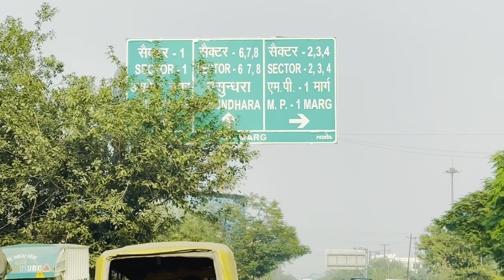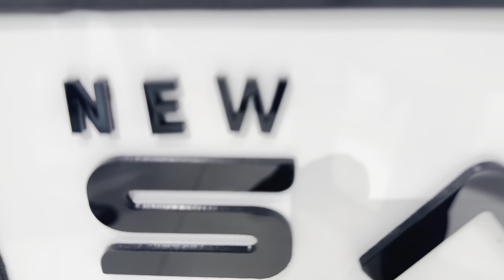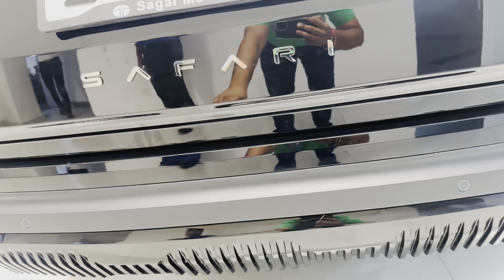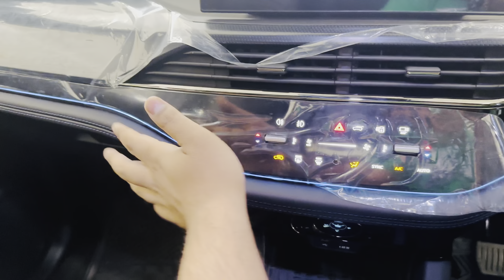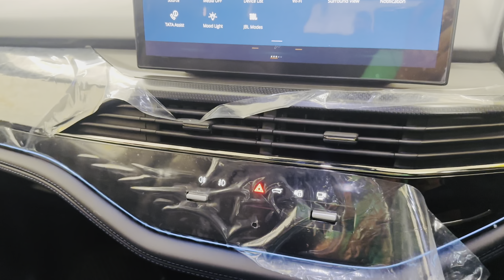New Tata Safari Facelift 2023 || Best Car In 19 Lakh ||Safari Review in Hindi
New Tata Safari Facelift 2024 || Ab Fortuner ka Kya Hoga || Mini Range Rover

I Hope Aapko Video Acchi lgi Ho Agar Acchi Lagi Ho Toh Plz Like Kare N Comments Karke Jarur Btaye Video Mein Kya Accha Lga